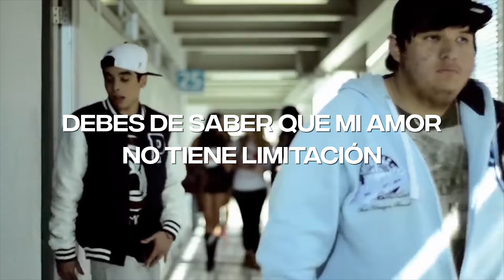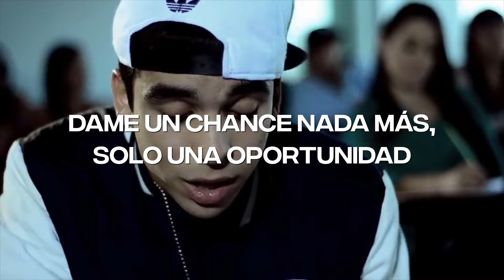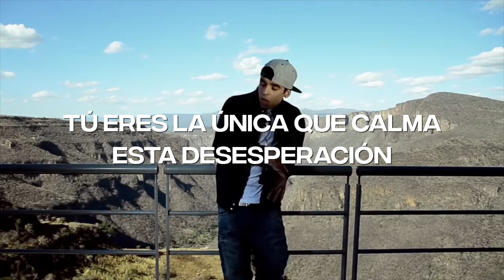MC Davo - Debes de saber (Lyric Video) | CantoYo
Lyric video de MC Davo - Debes de saber